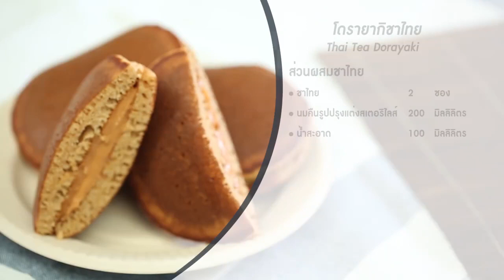โดรายากิคัสตาร์ดชาไทย หอมมันหนานุ่มแบบง่ายๆ | พลพรรคนักปรุง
แพนเค้กสไตล์ญี่ปุ่นสอดไส้ชาไทยเข็มข้น สไตล์ญี่ปุ่นและไทยเข้ากั๊นเข้ากันอย่างลงตัว ตัวแป้งหนานุ่มละมุน สอดไส้สังขยาชาไทย หอม หวาน มัน แน่นๆ สูตรนี้ทำง่ายและรวดเร็วมากๆเลยค่ะ จดสูตรให้พร้อมแล้วไปลงมือทำกันเลย !

ดูวิธีทำเพิ่มเติมที่

ฝากกดไลก์ กด Subscribe เพื่อไม่พลาดเมนูขนมปังง่ายๆ แต่เติมเต็มความอิ่มได้ทุกมื้อ ด้วยนะคะ